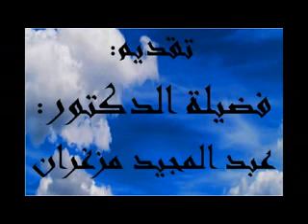كيف حالك مع الله الدروس بالامازيغية للدكتور عبد المجيد مزغران